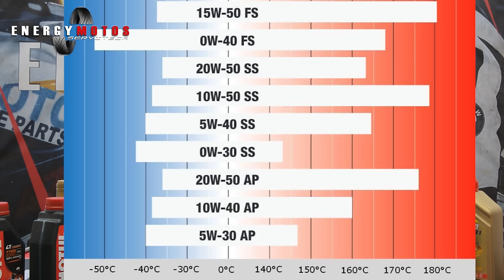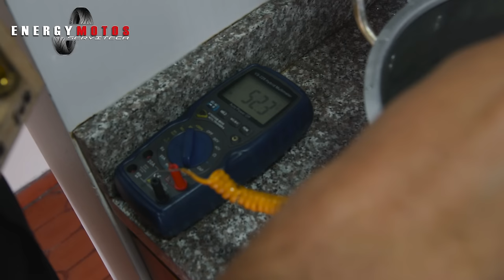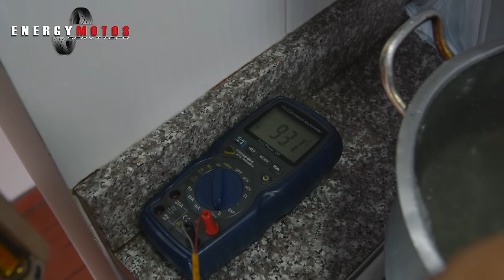¿Cual aceite debo elegir para ponerle a mi moto ? | Normatividad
Con orgullo y pasión por lo que hacemos terminamos esta serie de videos respecto al tema de aceite , rematamos con el video mas completo y el que todos querían ver , qué significa el 20w50 cual es la diferencia de cada número y cual es mejor o peor para mi moto.

ah y también queremos agradecerles a las 70.000 personas que están suscritas a la hora que se publica este video.

esperamos lograr enseñarles algo más de este mundo tan confuso y que logren sacar lo bueno para que tengan herramientas a la hora de escoger un mejor aceite para sus motos.

si les gusto este video compartanlo porque recuerden que el conocimiento es de todos.